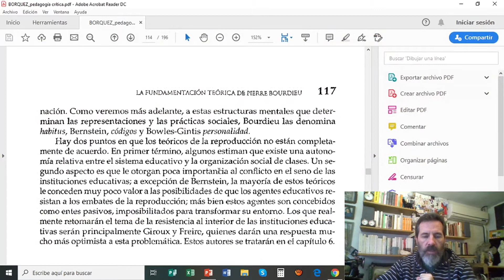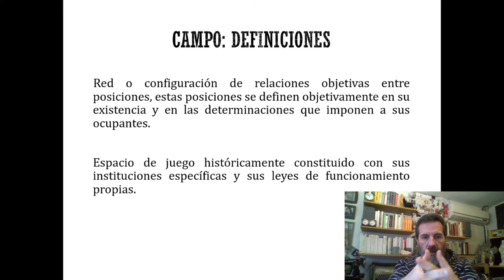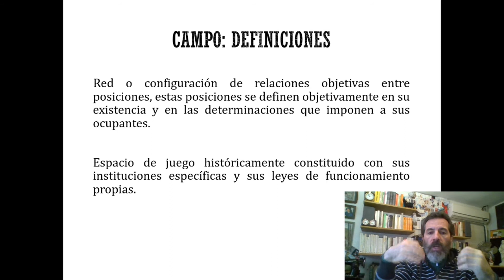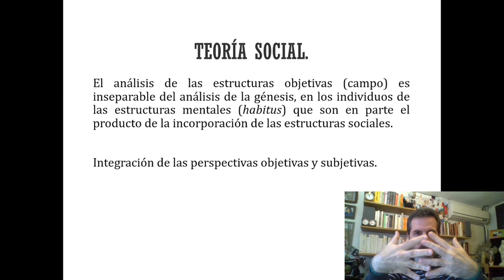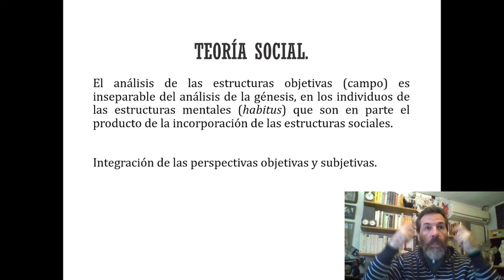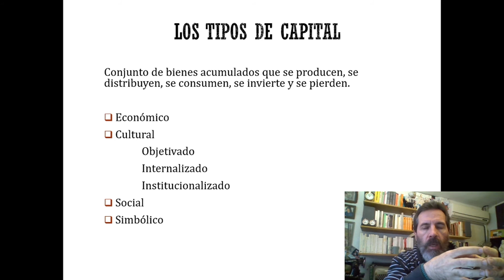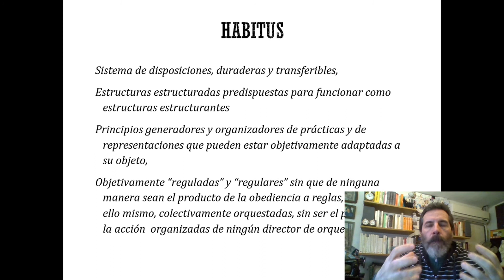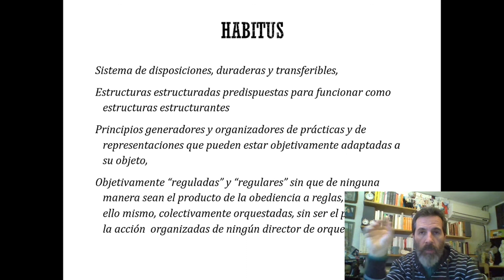Teoría del habitus de Bourdieu